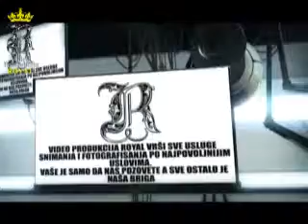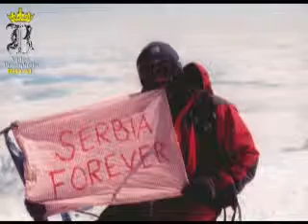KiM SPORT EMISIJA 29 - Lucija Stanisic, PD Zmaj-Zvecan